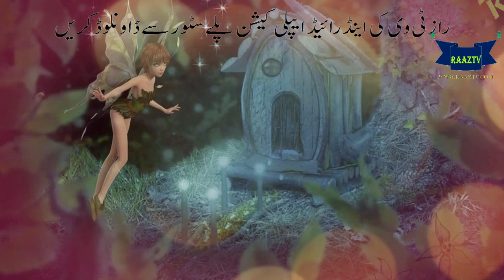What Women Actually Want From Men | Raaztv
A woman was sleeping when her eyes were open at night and her head was sitting in front of him. Priyanka asked her to tell her three wishes. I would ask for a wish in one day and that same will be fulfilled. But there is a condition that you will get what you ask for yourself, but ten

In excess of the  he will get your husband. The woman thought very much and said that my first wish is that I should only work with my husband and do something wrong. Puri told him that tomorrow this will be fulfilled for you and ten sins complete for your husband. It will be the first time, when the next night, at the door of the night, Fairy knocked at her doorstairs. She went out and went out. So Fairy saw that she was very happy and she was shining brightly. Asked that you are happy? Your first wish is fulfilled? The woman started laughing and said yes yes and I'm very happy. Fairy asked that now tell me. Tomorrow even she will be fulfilled and ten times for your husband will be fulfilled. The woman said that I do not want anything else. Give both the other two wishes to another woman. The tale of the woman's life is the most sensitive only because her husband loves him. Most women are wealthy or as successful as they are, their only life is acceptable to husband and her

It's a good idea to see the women who look after their husband's children alone, you will understand that only one person's worship and loyalty are only in the nature of the woman. In our eastern society, all the women, all of their lives, are suffering from evil to evil and all the unusual desires of their children, for a single person only for a single person. Those men think that how the wife It is very easy for him to be honored to honor him with love and love him. Everything else has minor things.